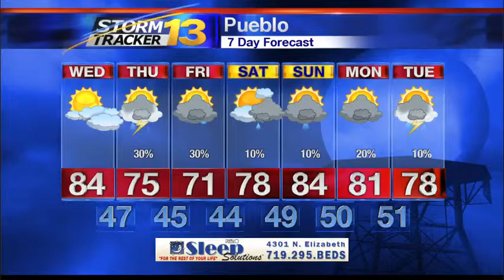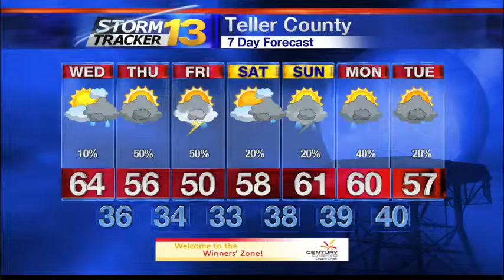Rachael's Late Tuesday Forecast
Wetter and cooler weather is expected to head our way later this week, keep a close eye on your forecast!